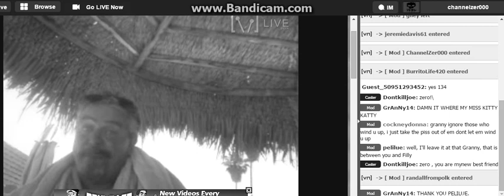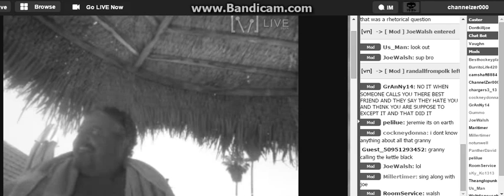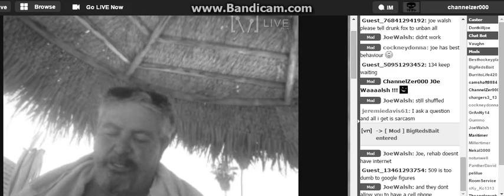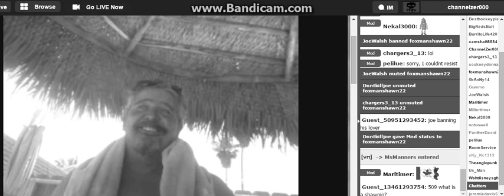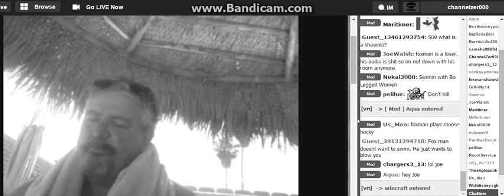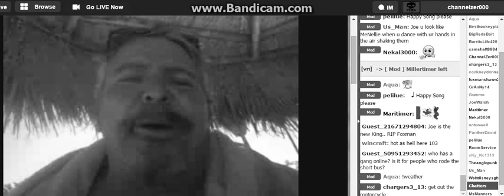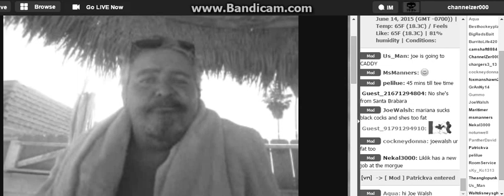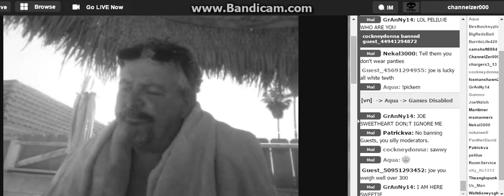Let Me Take a Selfie